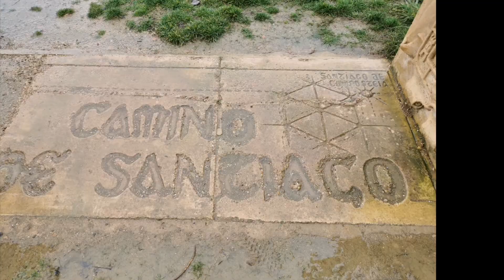Ep 18 Au revoir les gars... "Chemin de Compostelle"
Jour 18 Au revoir les gars... sur le Camino Francés
Dernier effort malgré la douleur ...
Je veux passer la porte symbolique de Sahagun !
et un au revoir aux espagnols, encore de belles rencontres !
Train pour Léon avec John et demain Bus pour Paris (19H !!! Aïe !!!)

Mon matos vidéo et son pour filmer sur le Camino :
Huawei P30
Moza mini S Gimbal (Le top pour Android !)
Lecteur de carte mémoire USB C
Rode SC4 adaptateur TRS TRRS (obligatoire pour Android !)
Mini trépied : Action
Batterie nomade, Nano memory : Electro Depot
Chargeur solaire fabrication maison (bon, pas super efficace !)

Mon matos de rando/bivouac hiver :
Matelas Trek700, sac de couchage +5 : Decathlon
Poncho BW militaire (Lourd, voir super lourd mais efficace aussi au sol) : Surplus
Bâche Bricolage 4*3 : Bricorama
Drap de soie
Sac à viande microfibres polaires
Sursac étanche
Mini bruleur gaz (Top !)
Mon Opinel n° 8  “custom”
et mon mini réchaud à bois … pour le plaisir de la p’tite flamme